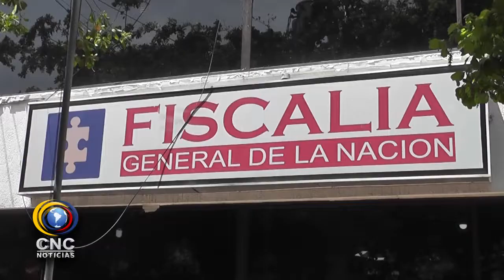A LA CÁRCEL SUJETO QUE MATÓ A JOVEN EN MARIANGOLA